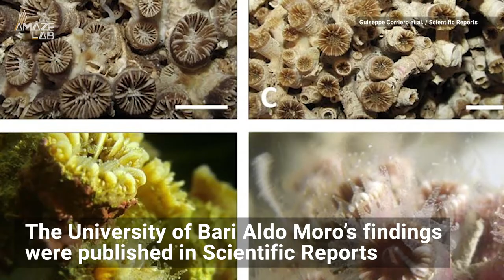Mamma Mia! Scientists Just Found a Coral Reef Off Italy’s Coast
A University of Bari Aldo Moro team just found Italy’s first coral reef and the first of its kind in the Mediterranean Sea.